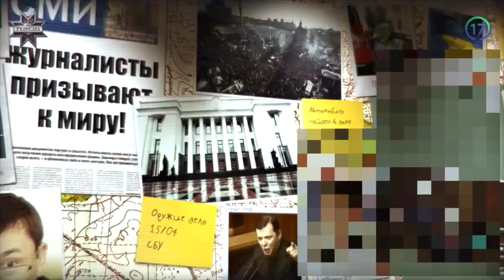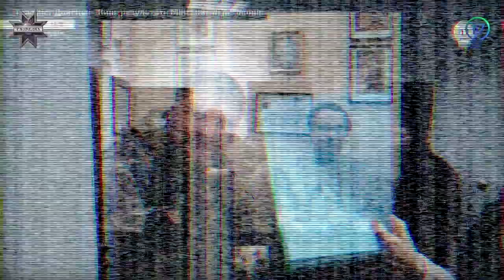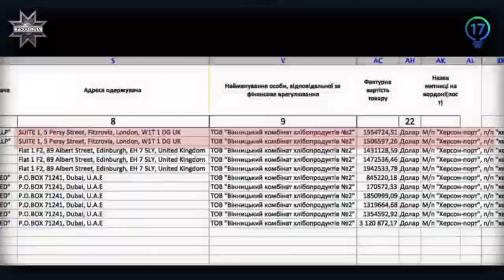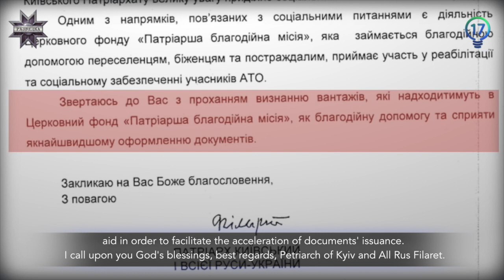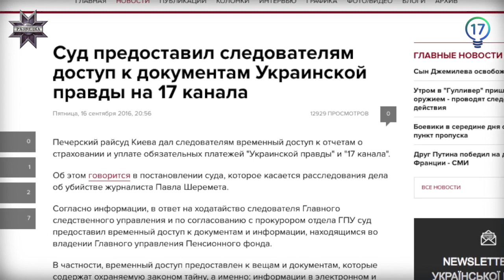The story of the 17 channel